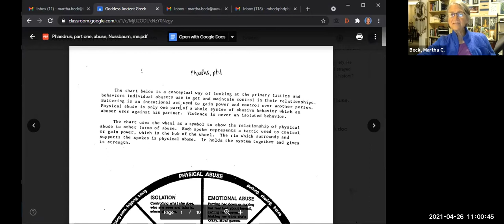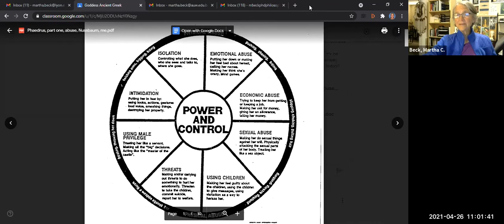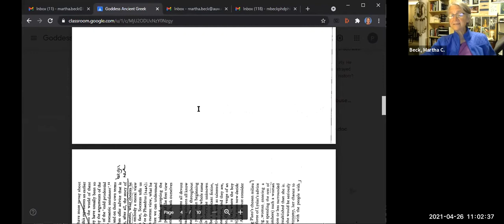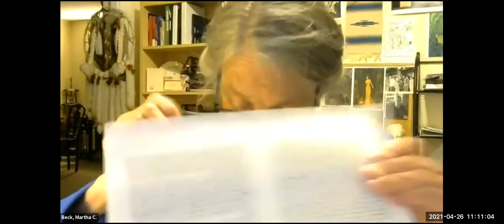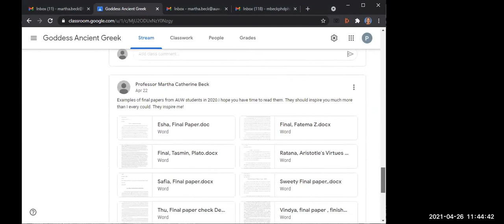Plato's Phaedrus and Symposium: The Corruption of Eros in Athens